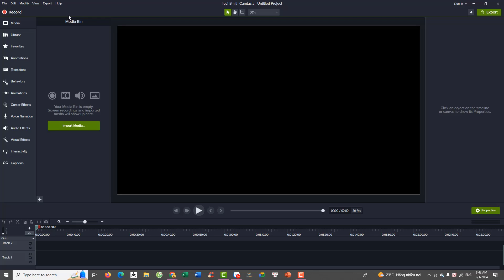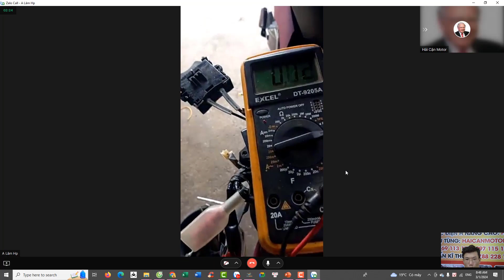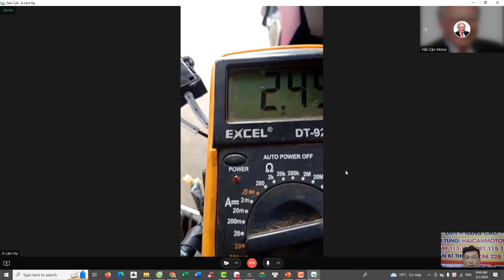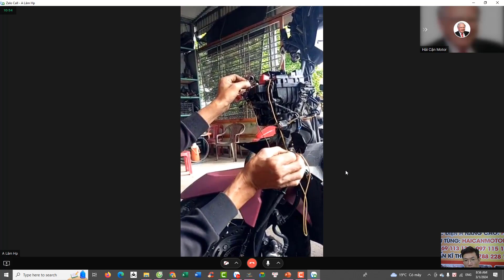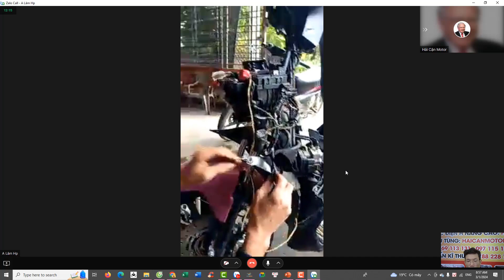Hỗ trợ ! Xe AB150 Khóa Smatkey chập chờn lúc được lúc mất ổ khóa rung bần bật